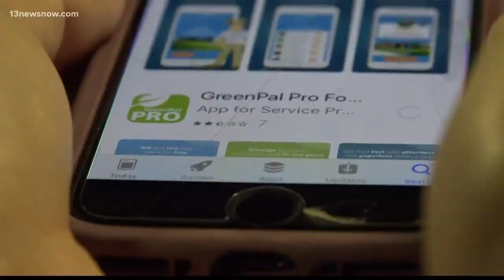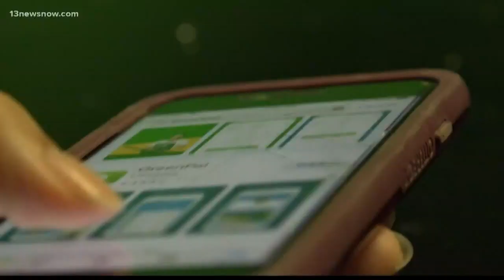GreenPal lawn mowing app expands to Norfolk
NORFOLK, Va. (WVEC) — From ride sharing to food delivery, there are at least 5.8 million apps you can download on your smartphone, according to Statista.com.

Now, there is an app for lawn mowing that people in Norfolk can get in the app store.

GreenPal is an app its founder nicknamed the “Uber version” of landscaping.

Here’s how it works, you can request a specific date and time for your lawn to be mowed.

Lawn care professionals give you a bid for your business. You choose the one you want.

Then once the work is done, the vendor takes a picture of the fresh cut grass and gets paid through the app.

Lawn professionals, like Alex Abreu of Green House Lawnmowers, are pre-screened before companies get added to GreenPal.

Abreu said he’s already had one job since being added to the app.

“You can reach someone that you can’t get a card to or someone that’s actually looking. It’s much easier for them to get on the app,” said Abreu.

The Nashville-based app is in 38 other markets.

Norfolk is joining the list of Hampton Roads cities including Virginia Beach, Chesapeake, and Hampton.

13News Now hit the streets to see what people thought of the app in Norfolk.

Norfolk resident Rick Shaw said it’s a neat idea, even though he doesn’t own a lawn.

“Yeah. Go do it if it’s easier for people, I think that’s great,” said Shaw.

Homeowner, Michael Burnett said he has a lawn that needed mowing and he might use GreenPal next time.

“It’s something that we postponed for a while because we didn’t know who to call,” said Burnett.

“So, an app sounds like it’s a great thing to have.”